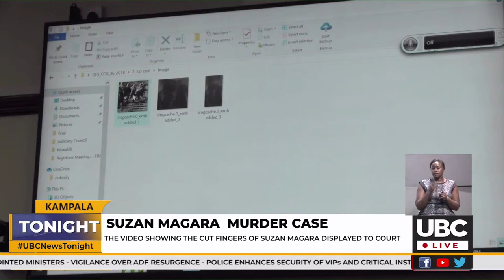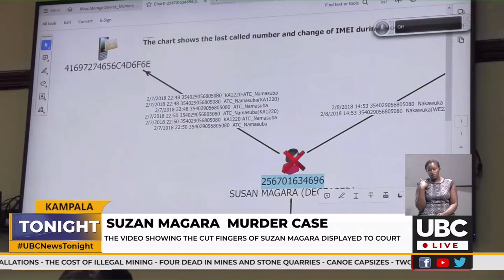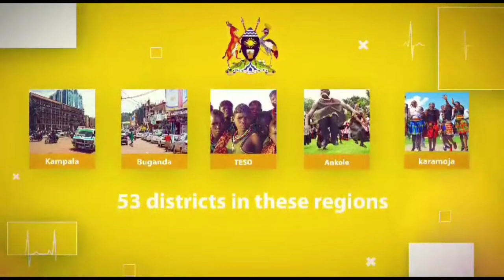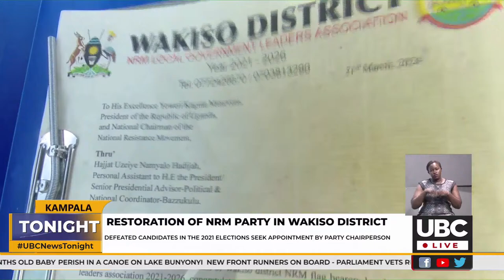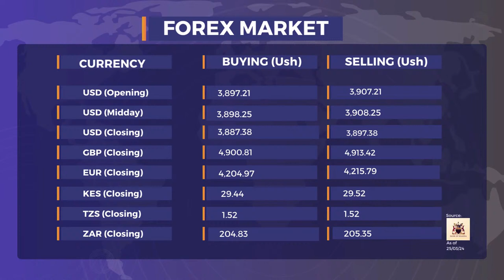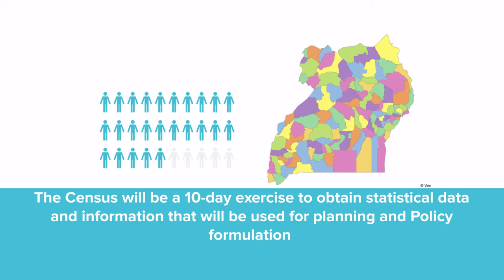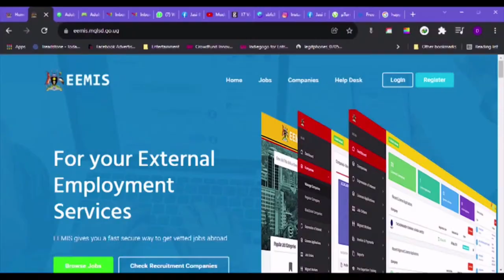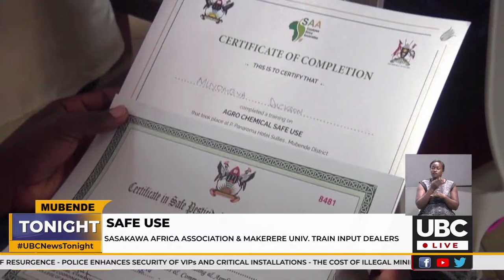LIVE: UBC NEWS TONIGHT WITH MICHEAL JORDAN LUKOMWA | MARCH, 25 2024